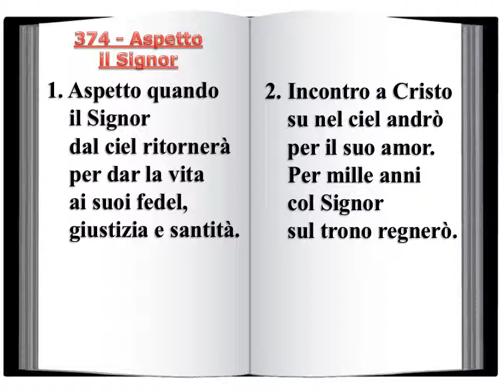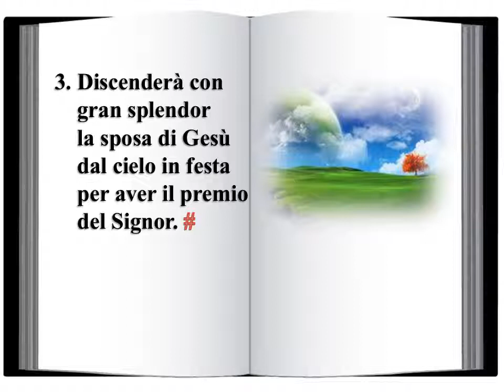374 Aspetto il Signor - Innario Chiesa Cristiana Avventista del Settimo Giorno 2014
374 - Aspetto il Signor